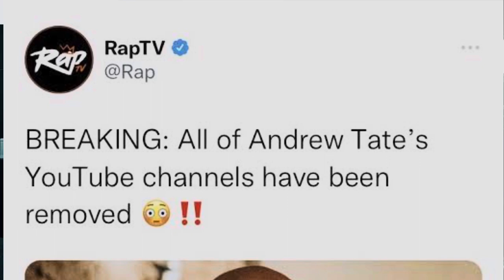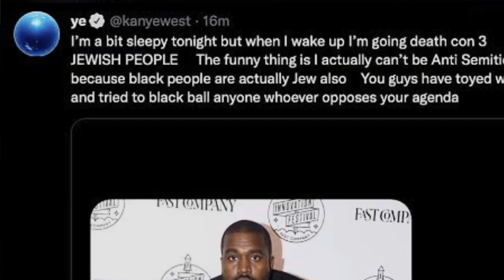Andrew Tate Muslim miyaa? Waa Kuma Andrew Tate?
Andrew Tate ninka Trendiga ka ah Baraha bulshada.

Diinta Muslimka ayuu marwalbo amanaa.